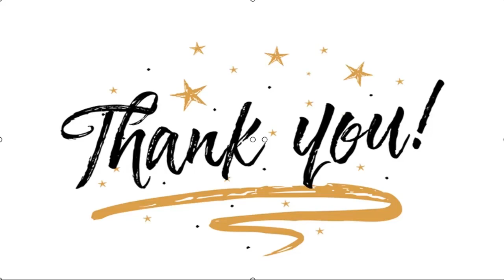✅ Wendy Red Velvet Kembali Aktif, Disambut Trending Sedunia oleh Penggemar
✍  Liputan6.com, Seoul - Setelah mengalami kecelakaan pada akhir tahun 2019 lalu, Wendy Red Velvet terpaksa tak aktif dari grupnya untuk sementara demi memulihkan cederanya. Setelah berbulan-bulan, mendadak agensi grup ini yakni SM Entertainment, merilis foto Wendy Red Velvet bersama grupnya.   Wendy Red Velvet dan kawan-kawannya ikut ambil bagian dalam perayaan 20 tahun karier BoA, salah satu artis senior di SM Entertainment.   "Red Velvet, keseluruhan grup termasuk Wendy, akan menjadi peserta keempat dalam 'Our Beloved BoA'! Simak 'Milky Way yang direinterpretasikan menjadi sebuah lagu pop jazz pada 21 Agustus pukul 6 KST!" begitu isi pengumuman SM Entertainment di akun Twitter-nya, Selasa (18/8/2020).  Baca Juga  Wendy Red Velvet Cedera Serius Usai Jatuh dari Panggung, SBS Gelar Investigasi Detik-Detik Wendy Red Velvet Jatuh dari Panggung Setinggi Dua Meter Wendy Red Velvet Patah Tulang Panggul akibat Jatuh dari Panggung, SBS Minta Maaf   ...